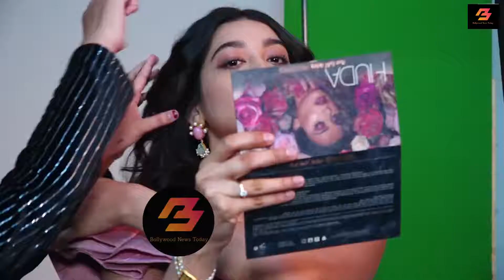Digangana Suryavanshi Diwali Special Photoshoot 2020 Making HD